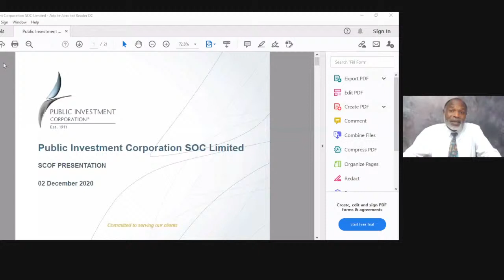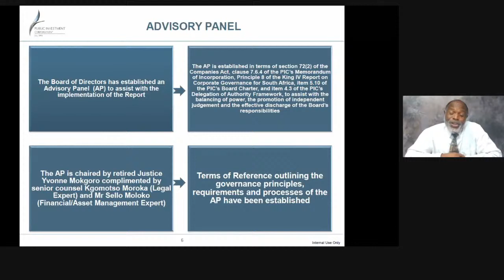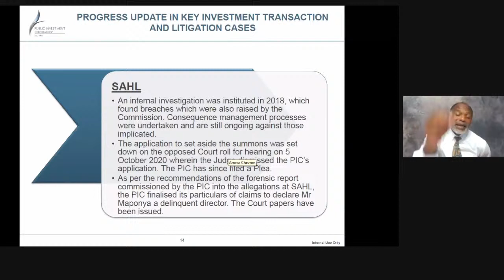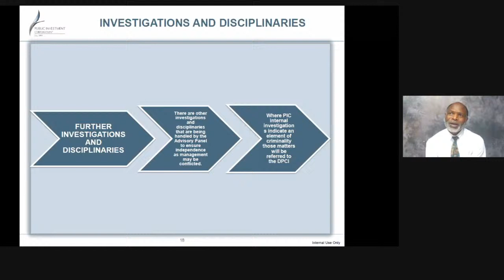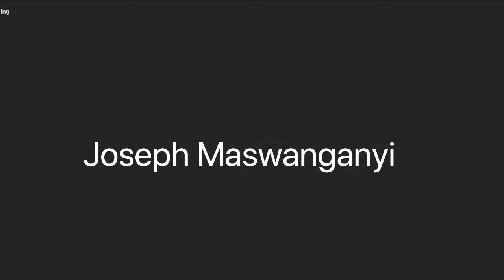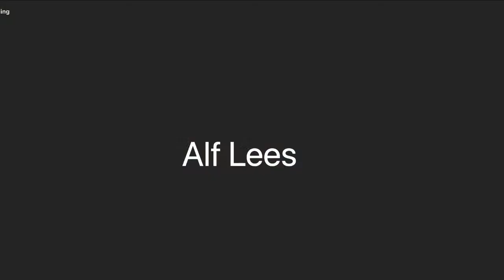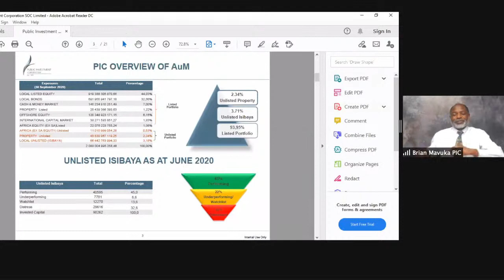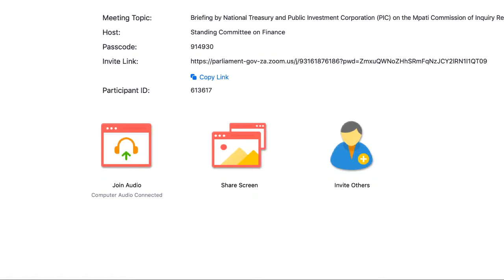Standing Committee on Finance, 2 December 2020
Standing Committee on Finance, (National Assembly), [Briefing by National Treasury and the Public Investment Corporation (PIC) on the Mpati Commission of Inquiry Report], Virtual Meeting Platform, 18:00-21:00